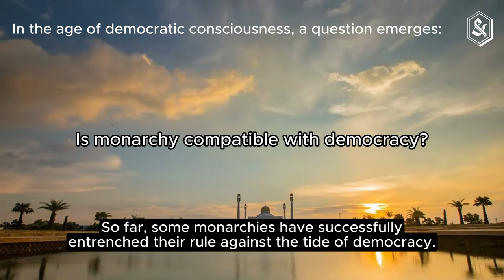Opinion – The Future of Monarchies in Southeast Asia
It is a conventional wisdom that monarchy has become an anomaly. In the case of Southeast Asia, this axiom is valid only up to a point. Despite the institutional upheavals, caused by colonialism and its dismantling, the region contains one ruling monarchy (Brunei), and three varieties of constitutional monarchy (Cambodia, Malaysia and Thailand) of some political import. Whether the anomaly of monarchies surviving is due to the persistent and natural workings of traditional political values, or whether their existence, besides being partly fortuitous, is now manipulated by elites (even by monarchs themselves), in order to pre-empt the destructive or destabilising effects of modernisation – the very modernisation which seems to make the survival of the monarchy rather unpredictable. The purpose of this short article is not to treat the subject as an anomaly, but to provide some pointers to the survival of monarchies in Southeast Asia under the new political climate.

Story by Pavin Chachavalpongpun